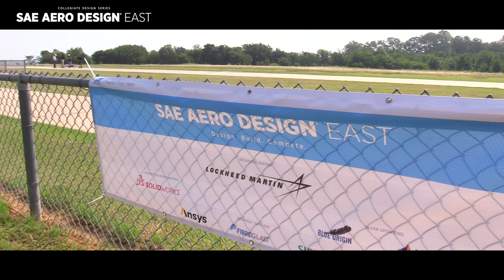SAE Aero Design East 2022 Highlights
The SAE Aero Design competition is a real‐world design challenge designed to compress a typical aircraft development program into one calendar year, taking participants through the system engineering process of breaking down requirements. It exposes participants to the nuances of conceptual design, manufacturing, system integration/test, and sell‐off through demonstration.